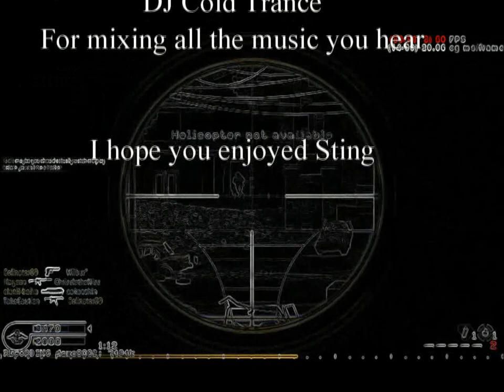Sting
My first Call of Duty 4 Frag video, called Sting.  Let me know what you think!